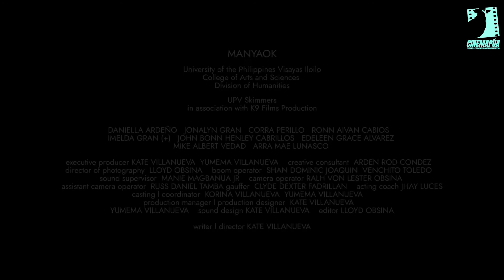Manyaok | UP - Visayas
“Manyaok”
By: Kate Villanueva
University of the Philippines - Visayas

Logline:
Unaccepting her mother’s death, a 6-year-old girl ventures around their town looking for a place called “Manyaok” while using only her artwork as a guide.